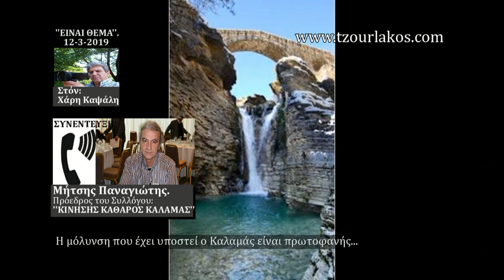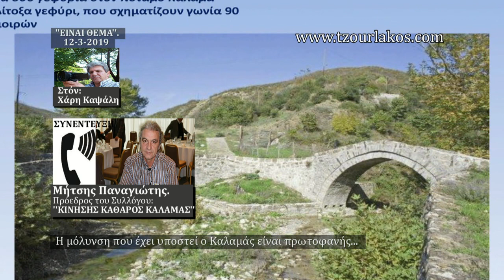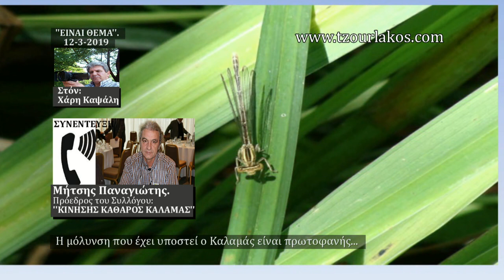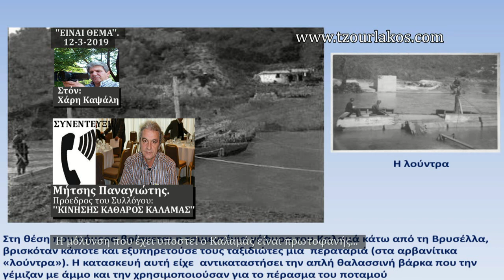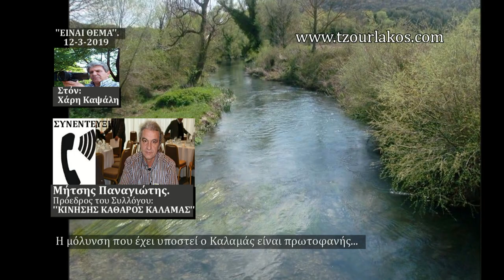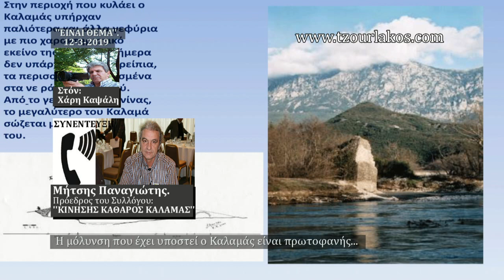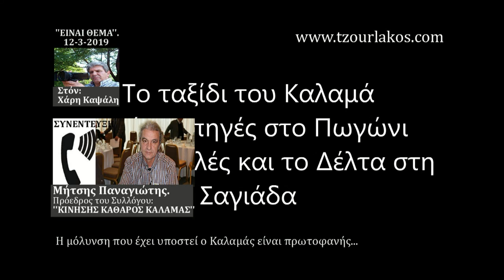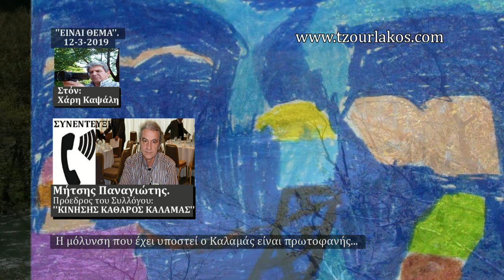Τηλ.Συνέντευξη.Μήτσης Παναγιώτης.Πρόεδρος ''ΚΙΝΗΣΗΣ ΚΑΘΑΡΟΣ ΚΑΛΑΜΑΣ'